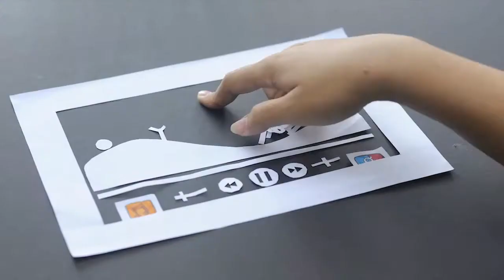Stop Motion - Ipad Air (Lincoln University College)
Lincoln University College
Subject : Multimedia Management Skills

Project Members :

- Charlie (Nigerian)
- Zurie (Malaysia)
- Ghomathy (Malaysia)
- Siti Khasyifah (Malaysia)
- Hafiz (Malaysia)
- Kawsar (Bangladesh)